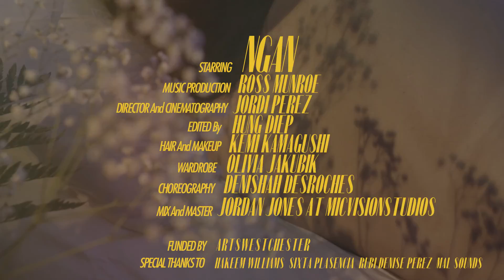Ngan - After The Rush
Come join us Saturday, November 13th at @micvisionstudios for the premiere of my upcoming music video called, ‘After The Rush’ and pop-up shop event featuring a few of my favorite local small businesses.

Host: @thablastpodcast

Vendors:
-Healthy essential products and education by @purpleveganmomma
-Organic skin care products by @indgeniushands
-Baked goods by @lammnlion_confections
-Tarot readings by @nubian_plutonian
-Sage Bundles by @empoweredbycathy

Music Video:
Directed, filmed, and produced by Jordi Perez (@vintageaztec)
Edited by Hung Diep (@hdinla)
Hair & Make-up by Kemi Kamagushi (@kemcake)
Styled by Olivia Jakubik (@olivia.jakubik)
Movement choreographed by Denishah Desroches (@stormyd_)
Song mixed & mastered by Jordan Jones (@mvmjones) at @micvisionstudios

Thanks to the Perez Fam, Mal Sounds, and my partner Hakeem Williams, and ArtsWestchester.

Arts Alive Grants are made possible with funds from the Statewide Community Regrants Program, a regrant program of the New York State Council on the Arts with the support of the Office of the Governor and the New York State Legislature and administered by ArtsWestchester.